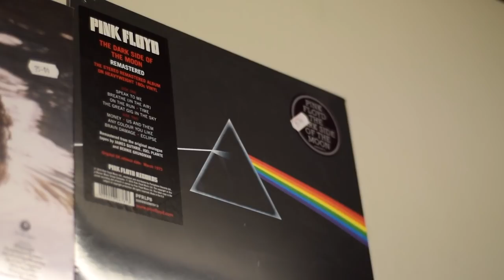Artist Introduction - Nick DiSalvo of Elder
Hiwatt caught up with Elder in Sheffield for the HRH Doom Vs Stoner Festival and a spot of record shopping.

Frontman Nick DiSalvo sat down with us at Record Junkee to talk about his Hiwatt rig, Elder's musical influences and how Hiwatt became his signature sound.

With thanks to the organisers of HRH Doom Vs Stoner Festival and the good folk at Record Junkee,Sheffield for letting us film in store on a busy Saturday.